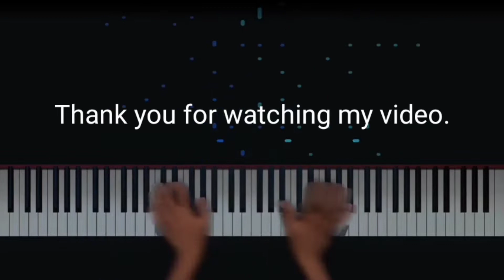I'm coming to steal a tank and kill you, b1tch!!!!